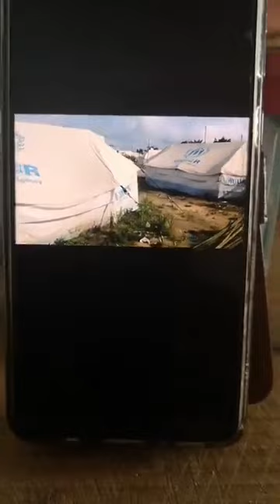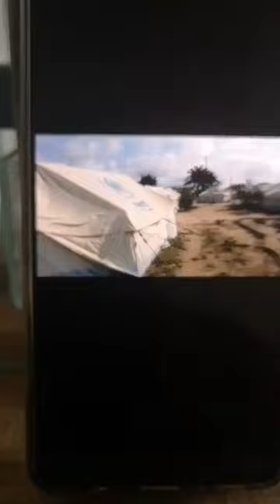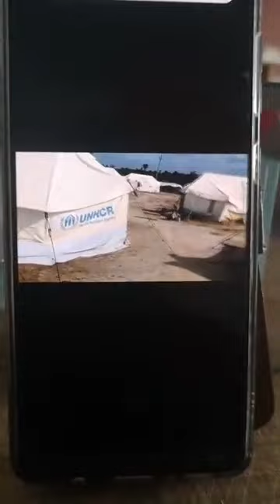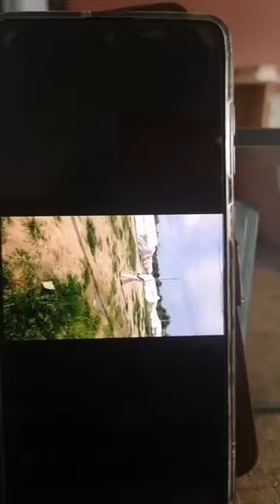LES RÉFUGIÉS IVOIRIENS, PARLONS-EN